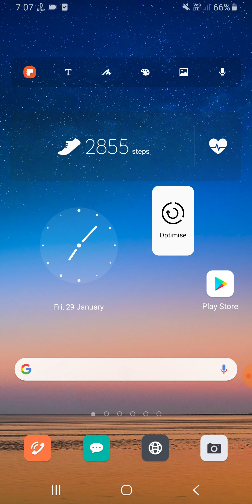Samsung S21, S21+, S21 Ultra Sim Card Setup